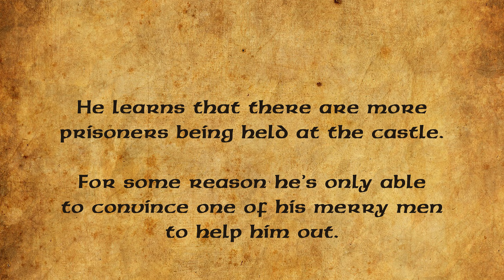Can Robin Hood sneak his way into a castle full of Knights in Sherwood Builders?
Robin Hood and his singular Merry Man prepare to meet the secret weapon at the heart of the castle. Can they survive?

We're always open to suggestions on new games to play. Just let us know what you'd like to see us play in the comments.

If you'd like to donate to help out the channel you can.
Everything you choose to donate goes towards making a better experience for all of us. This includes more time to dedicate to editing and recording, better equipment and new games for us to explore.